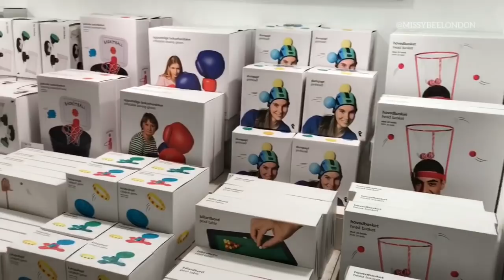FLYING TIGER COPENHAGEN | BACK TO SCHOOL | LONDON | SHOP FLOOR | SHOP WITH ME | MISSYBEELONDON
Surprise me

SHOPPING IN FLYING TIGER STORE IN LONDON
AUGUST 2018

SORRY NO VOICEOVER